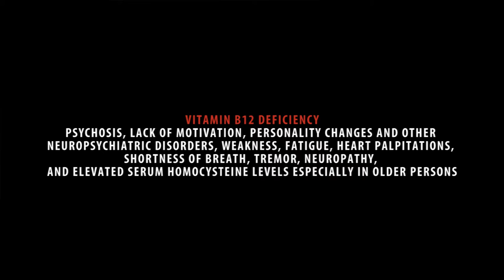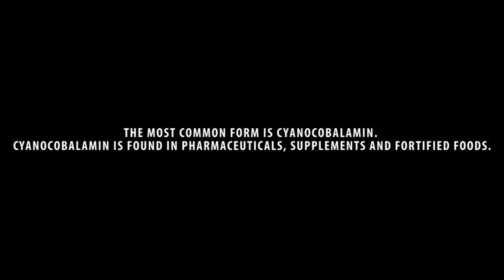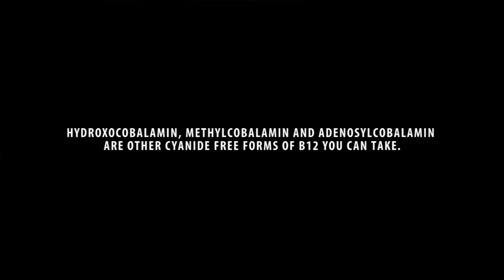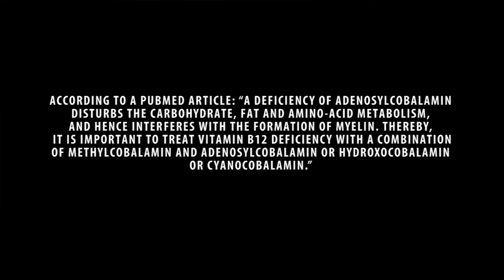The Importance Of Vitamin B12, Cyanocobalamin VS Methylcobalamin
8:44 talks about the different forms of b12 and why cyanocobalmin isn't as dangerous as people claim. The Cyanide is so little even compared to foods.

Part Of The Transcript: A deficiency in this vitamin can have devastating effects that we don’t want to ever experience and its more common than you think. This deficiency is affecting nearly 25% of the population. This vitamin is needed for blood formation, myelin formation, proper hormone function, metabolism to convert carbohydrates into usable energy and more. Today we are going to talk about Vitamin B12.

Pernicious anemia, nerve and brain damage which in some cases can be irreversible, reduced sensitivity to pain, tingling, mimicked multiple sclerosis, vision loss, hallucinations, depression, psychosis, lack of motivation, personality changes and other neuropsychiatric disorders, weakness, fatigue, heart palpitations, shortness of breath, tremor, neuropathy, and elevated serum homocysteine levels especially in older persons are all some of the symptoms of vitamin b12 deficiency.

B12 is the largest and most structurally complicated vitamin known so far. In the normal digestion process it requires the glycoprotein intrinsic factor produced by the parietal cells of the stomach to grab the vitamin to then be absorbed by the small intestine. Intrinsic factor can be impaired by low stomach acid, past surgeries, bacteria, aging and other diseases.

Those that have a poor diet consisting of processed foods are more likely to have malabsorption which can lead to nutritional deficiencies including vitamin b12. That explains why some of these junk food and beverage companies fortify their products with b vitamins. Its quite genius actually. These companies know that their products can cause deficiencies so they add the vitamins in!